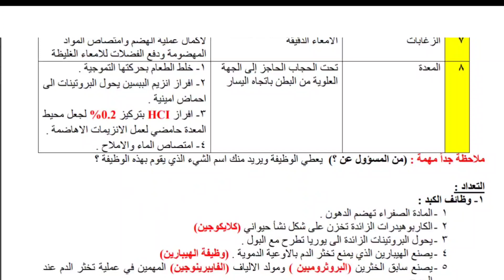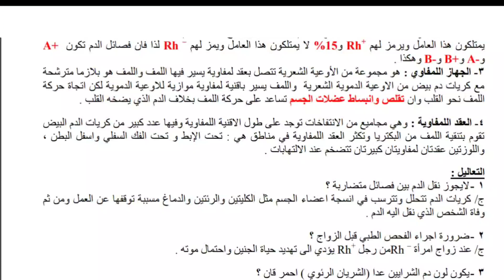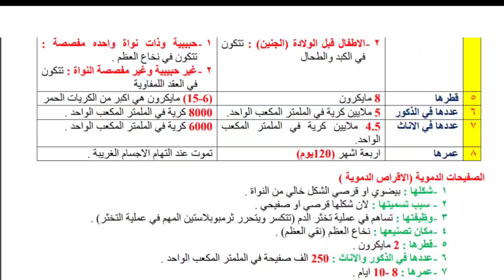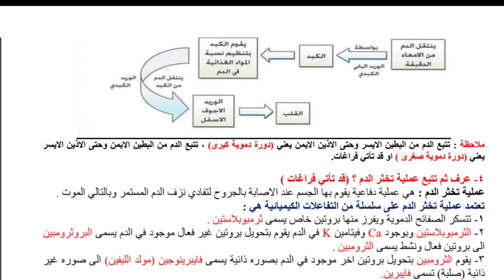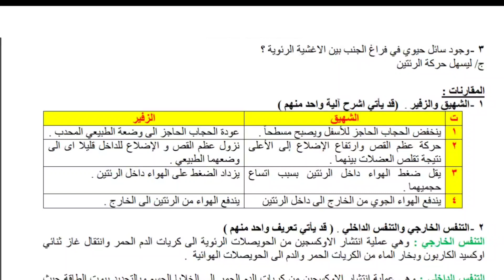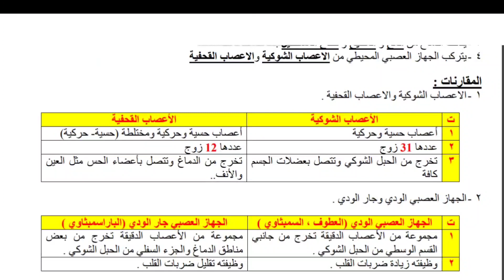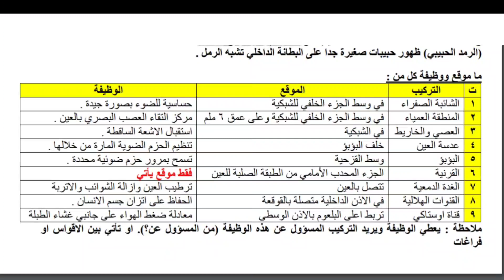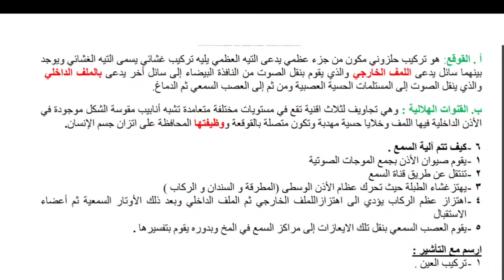ملخصات الاحياء المهمه حسب الفصول الداخلة بالأمتحان الوزاري للصف الثالث متوسط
حسب الفصول الداخلة بالأمتحان الوزاري
قناتي تلكرام اضغط على الرابط وبعدها اضغط على كلمة انضمام بالقناة

تعاريف الفصل الخامس جهاز الدوران لمادة الاحياء للصف الثالث متوسط

تعاريف الاحياء الفصل السابع جهاز الإخراج للصف الثالث متوسط

فراغات الاحياء حسب الفصول داخلة بالأمتحان الوزاري للصف الثالث متوسط